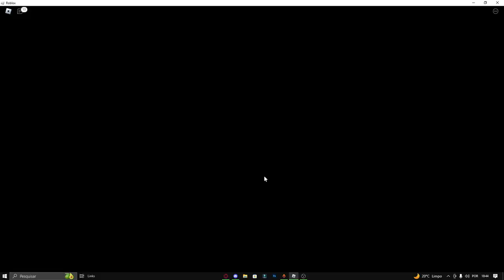MATANDO O SERVE DE Ocelot! AMAZON ASCENSIO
meu canal novo: @Calenbr

introdução: 00:00
gameplay: 00:05
deixa like 00:09